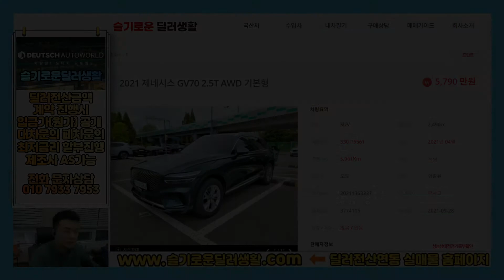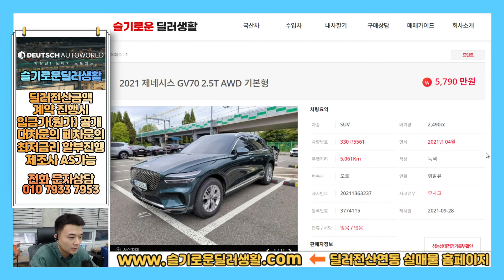(신차급중고차)GV70중고차/5561/제조사AS가능차량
감사합니다